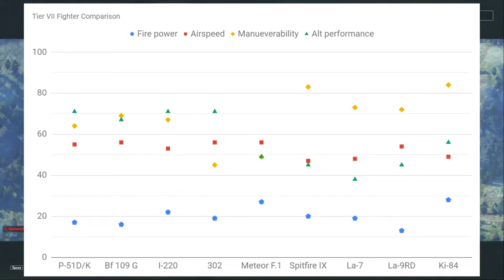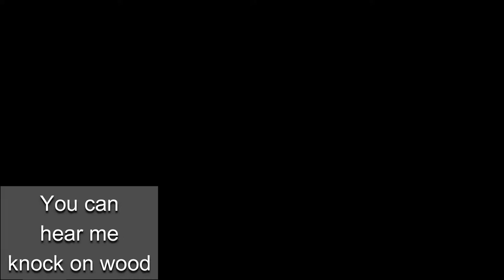World of Warplanes | Flight up Friday | Ep. 23 | Ki-84 | Fighter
Postal and I decided to buy back (or buy for the first time in my case) the Ki-84.  I was told this was a beast at this tier, and while I haven't had a problem countering them in other planes, I can see now how they are strong.  They essentially take all the turny performance thing you like about Japanese planes, then put 30mm cannons and add a decent altitude performance. Postal any I decide to fly these all night and get out March of Nation daily mission knocked out.  A viewer asked if Postal and I could take the time to discuss how we work together and how we make our decisions to cooperate towards our victories.  To be honest mostly we play so similarly that we often are able to back each other up instinctual.  We do try to explain what we are doing when able, so I hope this helps that person out a bit.